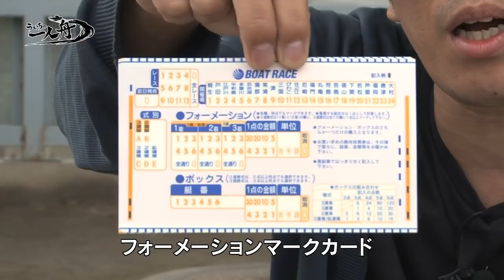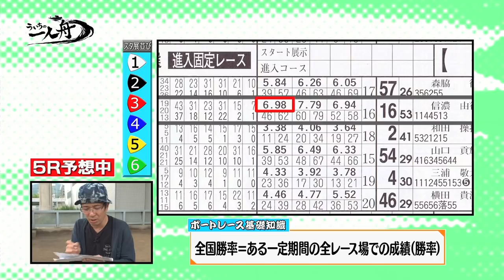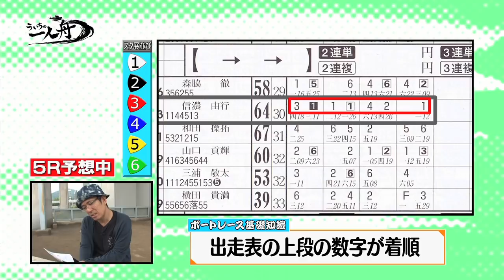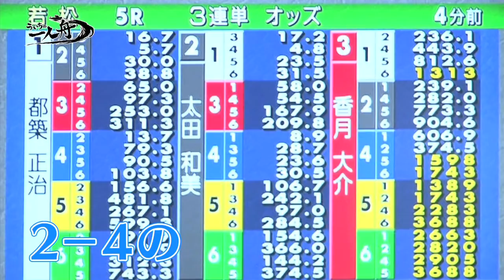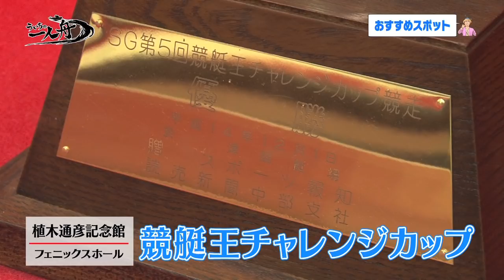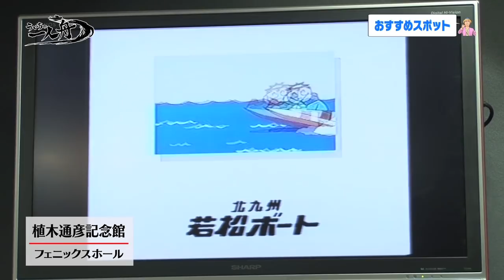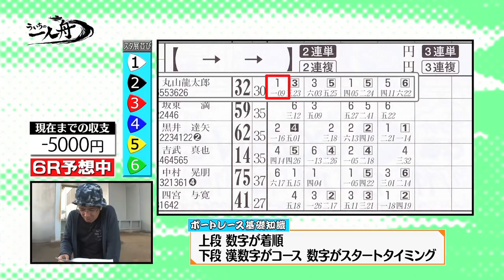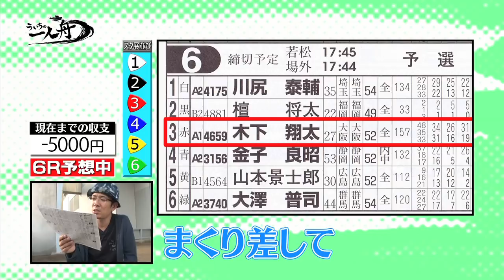ういちの一人舟 【ボートレース若松編①】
新シリーズ「ういちとひなたの舟道場」もお楽しみに⇒ 登録よろしくお願いします。人気パチスロライターういちがボートレース場で舟券勝負をしながら名物グルメ、おすすめスポットを紹介！場内施設や食事料金などの情報は当時のものです。
※このシリーズ内でのプレゼントは全て終了しています。

【JLCレジャーチャンネル ボートレース専門チャンネル】
SGレースライブ配信！ ボートレースファンにご利用いただいている専門チャンネルならではのレース映像・データ・レーサーインタビュー・レース解説などをお送りします。

■「JLCオフィシャルサポーター企画」レース場お仕事紹介やグルメレポートなど

■「展望BOATBoy」SG・プレミアムGⅠ開催時はBOATBoy編集部によるレース展望＆モーター情報配信

■不定期：レーサーmaniac、モーターのミカタ、レーサードキュメント「ミチシルベ」など。